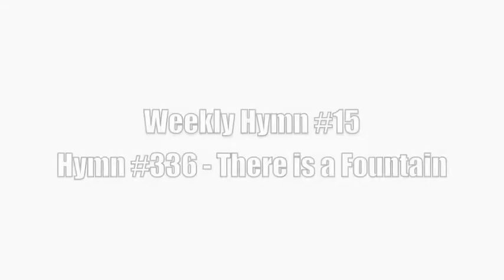RV Weekly Hymn #15: #336 - There is a Fountain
A rendition of one of my favorite hymns. Be blessed and thank you for listening.